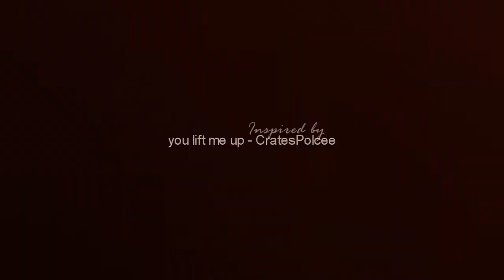Your heart's all that I need {Multifandom}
"Your love catches me, so I'm letting go."

Love is in Witty's air bubble! :}

So I happened upon this beautiful disney video by the amazing CratesPolcee, and I was just so inspired. The song is the same and the general style is too ('cuz I was so awe struck by it that I just had to try and see if I could do it), but I put my own twist on things.
So yea credit all goes to CratesPolcee! Go check their video!!
BTW check out my backup account! (Witweasel) I'm going to be uploading a new video on that account which I am very proud of!

Story Plot:

FLUFF